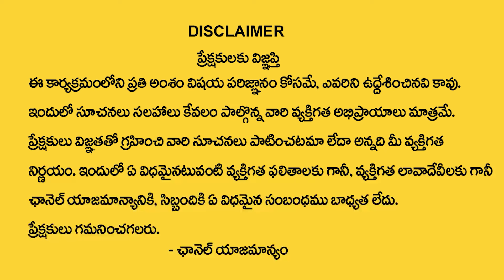Students About Ramesh Makeup Studio & Academy | Anchor Nagaraju | Students Feedback | SumanTv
social
 educational
 economic
political
psychological.